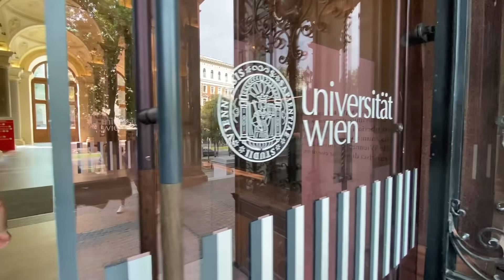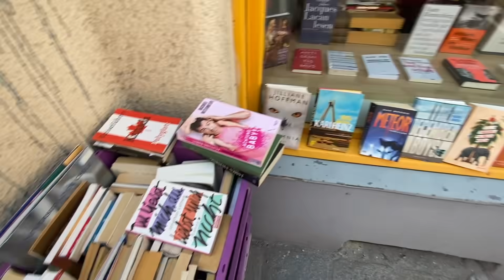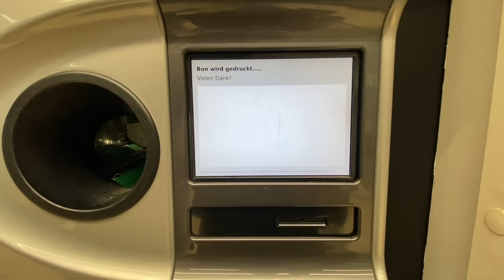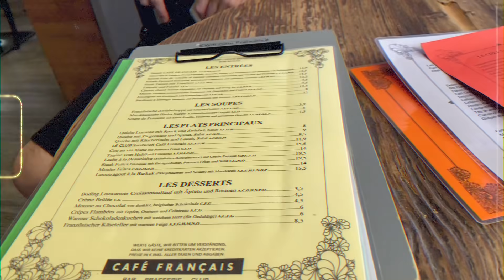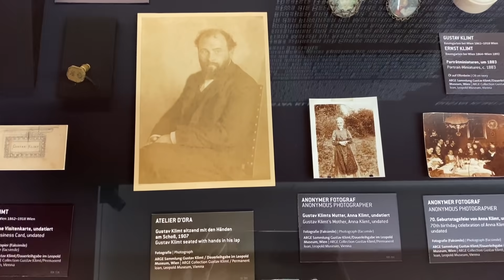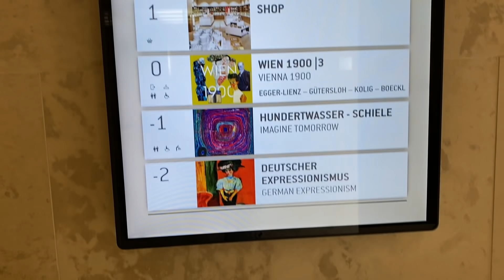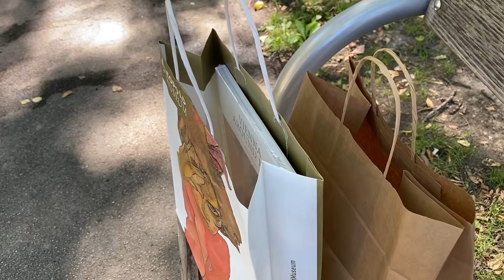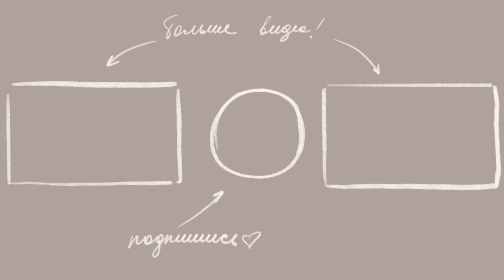Венский Университет, Австрийские Альпы, Каршеринг и Густав Климт | Влог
/FAQ/

-Чем занимаюсь?
Я искусствовед, делаю курсы по истории искусств и веду блог на YouTube и Instagram

Я из Риги, живу в Париже

Sony a6500 + Sigma DC/DN f 1.4, 30mm

Музыка из видео:
The Weeknd - What You Need (Matthew Kertis remix)
NEKO - only me